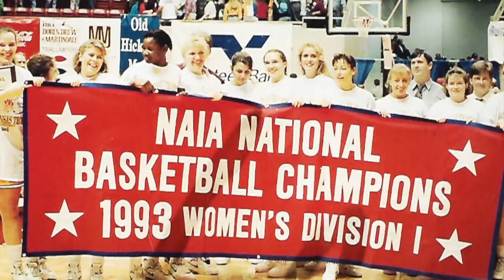Arkansas Tech Golden Suns: National Champions pt.4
Series Written & Produced by Sam Strasner
Filmed & Edited by Ryan Taylor
A/V Equipment & Historical Footage/Photography furnished by Arkansas Tech University